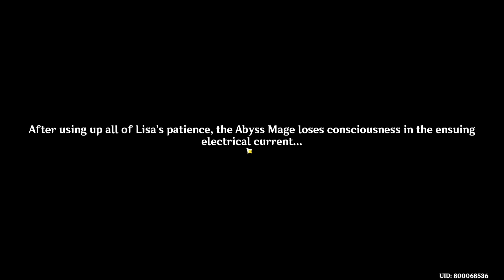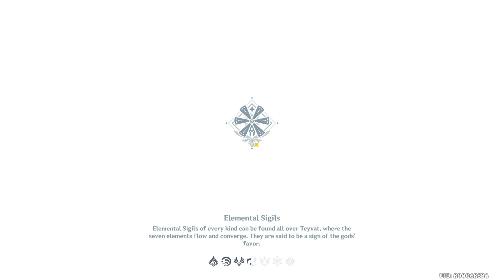Genshin Impact Global - Lisa's Troublesome Work Quest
The quest automatically appears on your journal at some point in the game. Lisa asks you for help on recovering overdue books and it becomes a bit of a date with her. Not exactly sure if choosing things she likes directly affects her friendship level. i forgot to monitor the progress for that one.